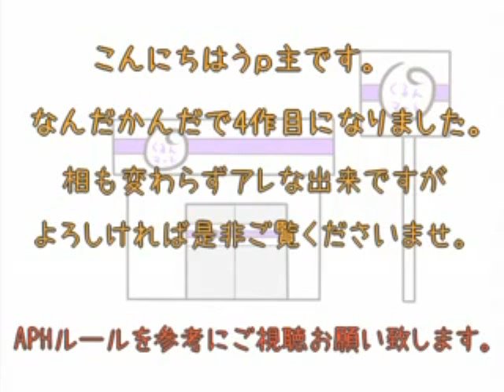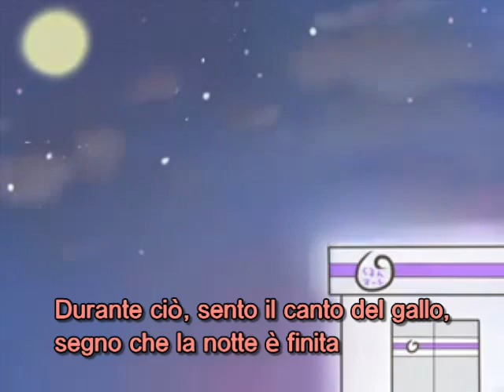【APH - Denmark】The Convenience Store【Sub Ita】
Ho riso dall'inizio alla fine mentre traducevo XD
Adoro Dan *u*

Testo:

Bene, i miei genitori stanno dormendo
Cosa devo fare?
È mezzanotte, e i miei amici
stanno tutti dormendo
E la TV mi annoia
Allora andiamo al negozio conveniente!
Aperto 24 ore
(Negozio conveniente)
Aperto tutto l'anno
(Negozio conveniente)
Con le telecamere di sicurezza
(Negozio conveniente)
Perché non è veramente caldo qui?
(Negozio conveniente)
Luogo di incontro per i teppisti
(Seduti all'entrata)
Ho paura di andarci
(Seduti all'entrata)
Loro mi chiamano
(Hey ragazza!)
C-c-che cosa?
Ma non porti il reggiseno?

Bene, ho superato i teppisti
Le porte automatiche si aprono davanti a me
Il signore di fianco a me guarda
delle riviste erotiche
Non so cosa comprare,
così guarderò un po'
Aperto 24 ore
(Negozio conveniente)
Aperto tutto l'anno
(Negozio conveniente)
Banconote
(Negozio conveniente)
Fai in fretta con le mie fotocopie!
(Negozio conveniente)
Il commesso silenzioso
(Senza espressione)
Non trovo niente per il mattino
(Nemmeno per disegnare)
Una torta di fagioli, per favore
Le abbiamo appena finite
Allora prendo un hamburger
Si serva in fretta
Il mio modo di ricevere il resto
Come apro la mia mano
Ma ricevo un foglietto di carta
su cui cadono le monete
È difficile raccoglierle e
metterle nel mio portafogli
Quando ho finito, voglio la rivincita
vorrei dell'altro per favore
(Cioè?)
Ehm...ehm...ehm...
(Cioè?)
Ehm...ehm...ehm...
(Stai bloccando la fila)
Ehm...ehm...ehm...
(Muoviti a decidere)
Un uovo per favore
(Un uovo)
Un altro per favore
(Due uova)
(Tre uova)
Questo è tutto
(Solo uova?)
Anche del brodo
(Okay)
Quanto costa?
(220 yen)
Questi sono 10,000 yen
(Non ne hai di meno?)
Aggiungi anche della mostarda
(Okay)
Non ho bisogno della ricevuta
(Ne ho abbastanza)
Posso usare il bagno?
(Non c'è)
Dove vai allora?
(...Maledetto...)
Durante ciò, sento il canto del gallo,
segno che la notte è finita
Torno a casa prima che i miei genitori
si sveglino e mi puniscano
Forse tornerò sta sera
al negozio conveniete